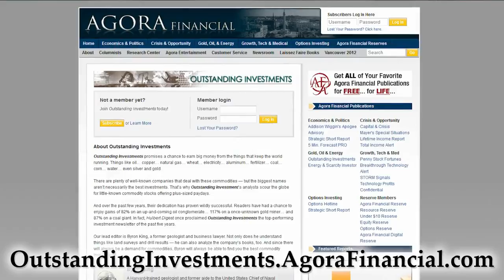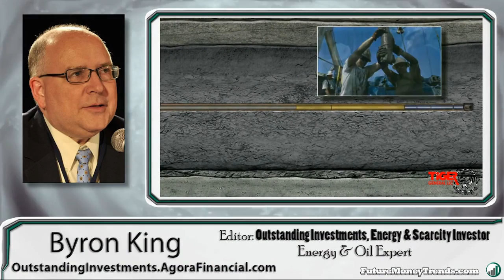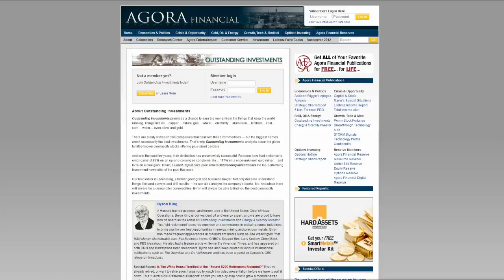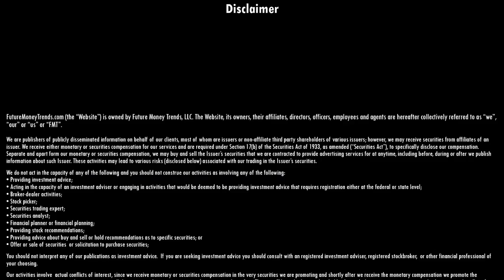Must watch!!! The energy sector in coming years.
Uploaded by VisonVictory 30/1/13  Energy expert Byron King gives us the realities of shale gas.